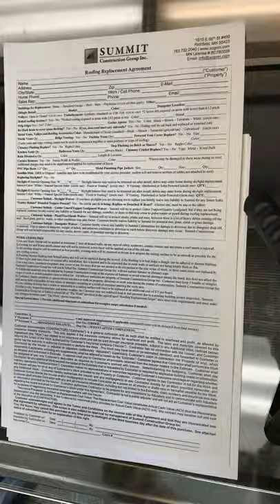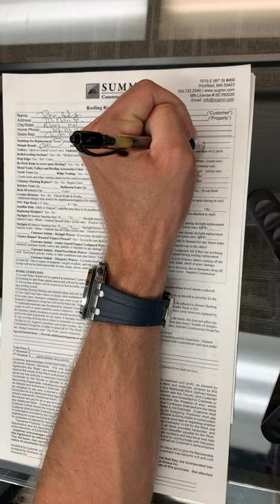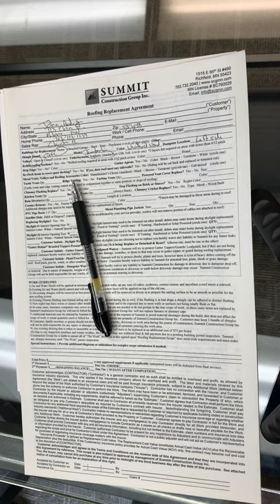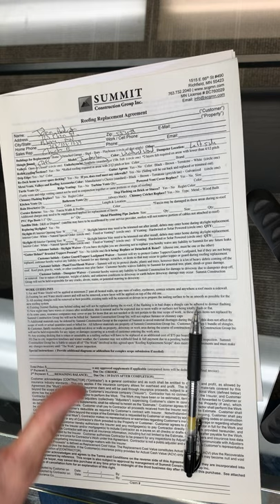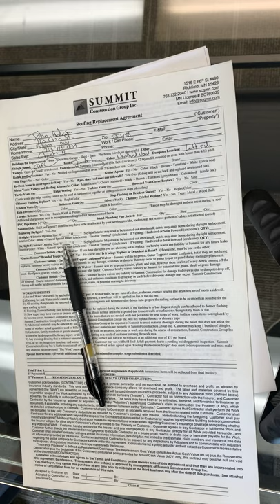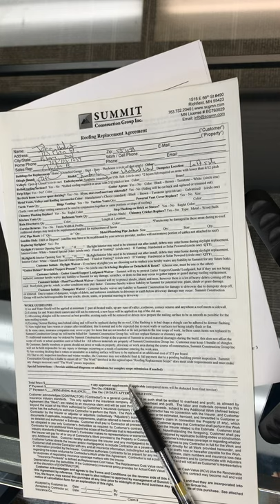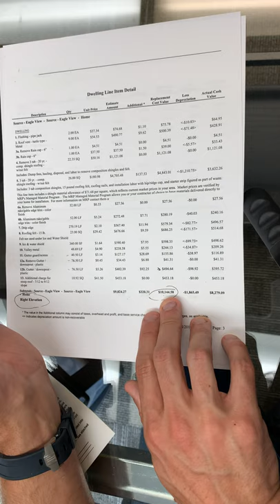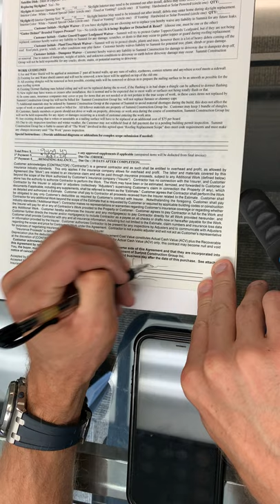Roofing Replacement Agreement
Filling out the Roofing Replacement Agreement form